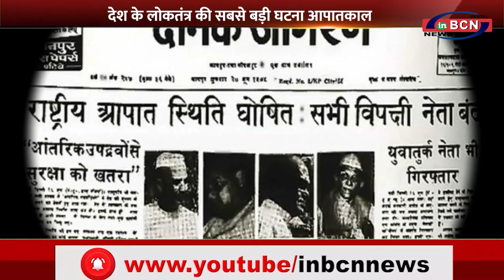इमर्जन्सी काल में जनता के अधिकारों पर था सरकार का कब्ज़ा, आखिर क्यों लगा था आपातकाल ?....INBCN NEWS